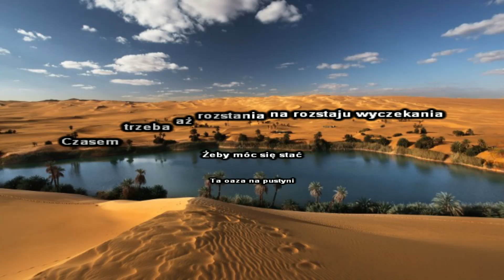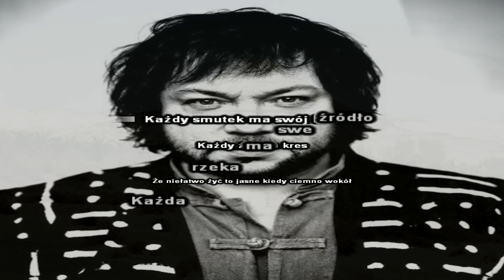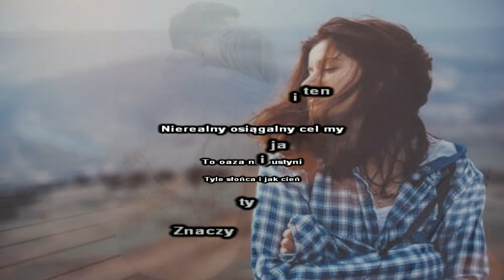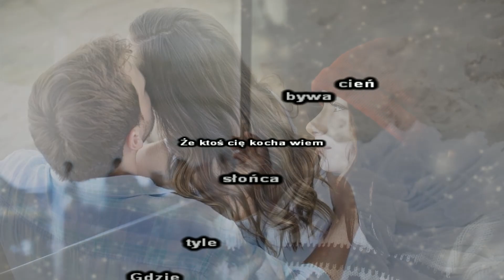Mietek Szcześniak - Nierealny Osiągalny ( Karaoke )